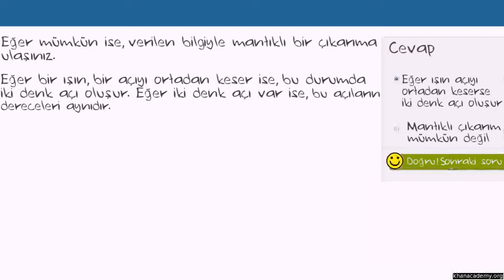Mantıksal Sav ve Tümdengelimle Akıl Yürütme Alıştırması (Cebir / Seriler ve Tümevarım)